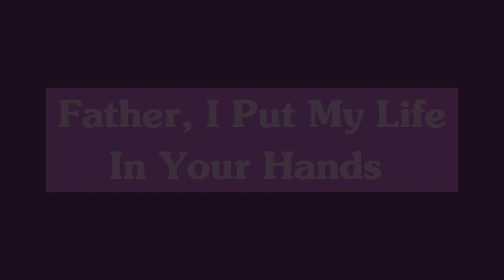Father, I Put My Life In Your Hands